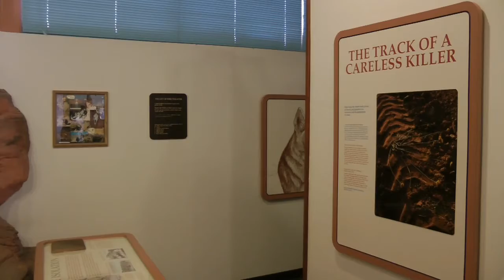Valley of fire Las Vegas.mp4